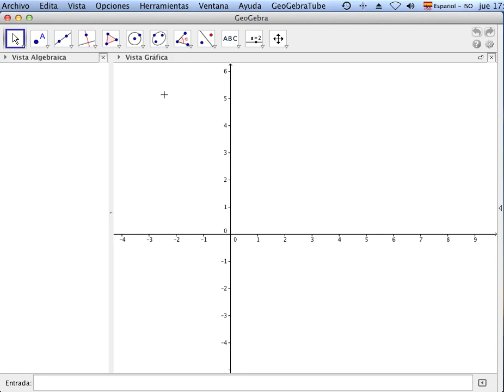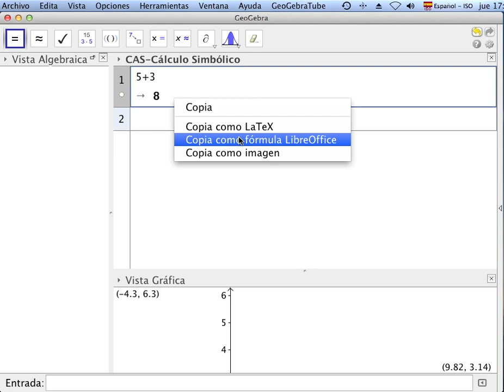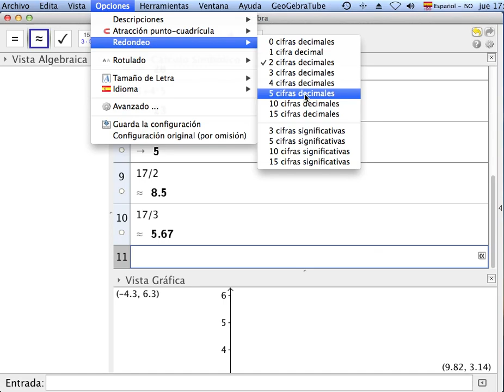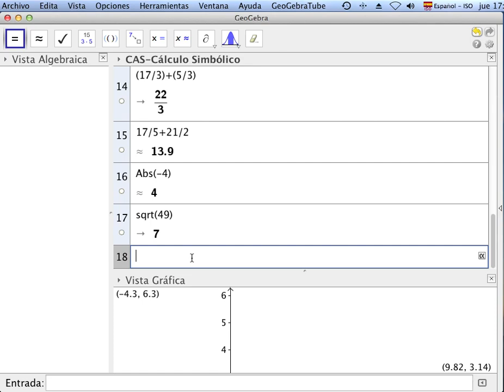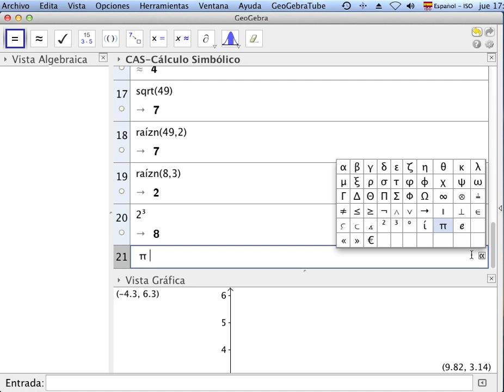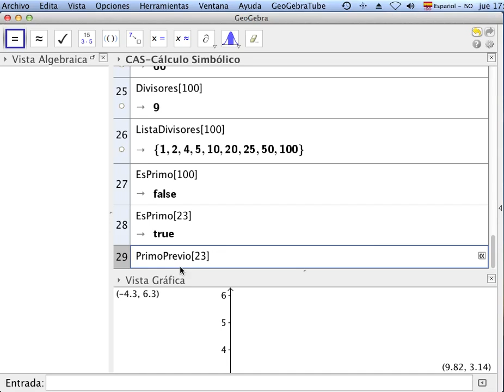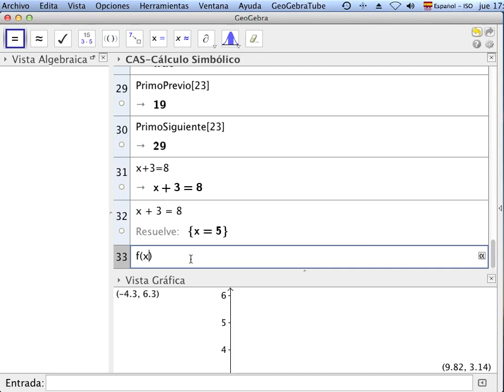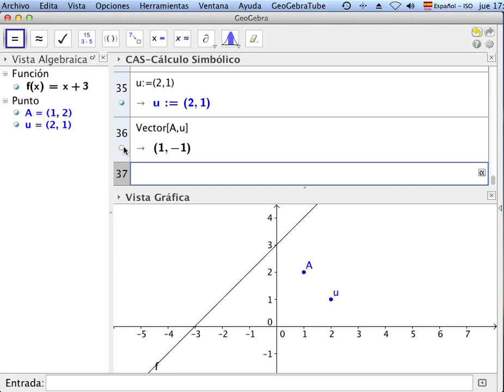Geogebra. Iniciación para primaria. Geogebra CAS.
Aprendiendo a utilizar GeogebraCAS.
Actividades de Iniciación para Primaria.